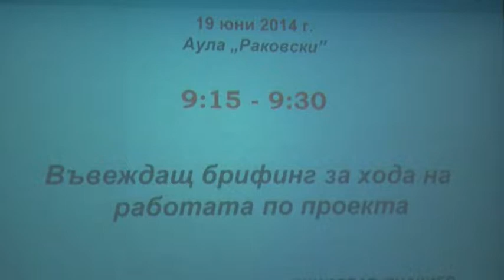Представиха визия за развитие на Въоръжените сили на България до 2035 година